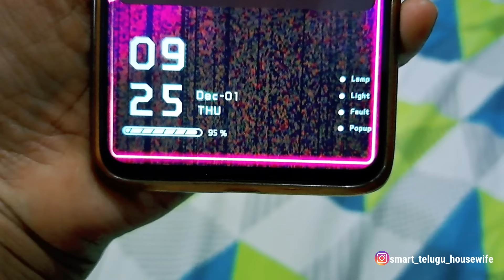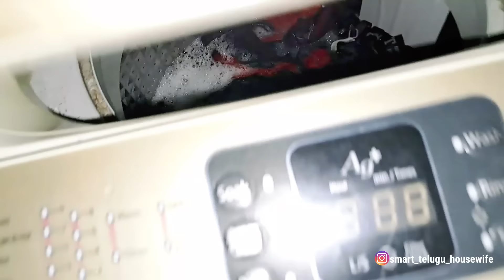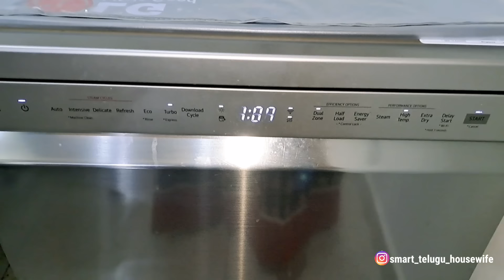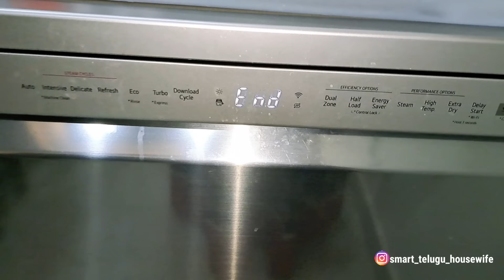👍ఈ వీడియో చూశాక బద్దకాన్ని పక్కనపెట్టి చక చకా పనులన్నీ చేసేస్తారు !Kitchen Cleaning !Telugu vlogs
Hi Family…

3. GARMATE Matic Liquid Detergent 5 Liters Suitable for Front & Top Load Washing Machines

4. Take a look at this Gamate GAR5Li Classic Liquid Detergent on Flipkart

👉Garmate Matic Liquid: 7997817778 Whatsapp ద్వారా కూడా Orders ని బుక్ చేయవచ్చు.

🌸 📞 CALLME4 APP ID: SMARTTELUGUHOUSEWIFEOFFICIAL@cm4

🌸 Other Channels 🌸

🌸Become a Meesho Reseller & Start earning from home without Investment.